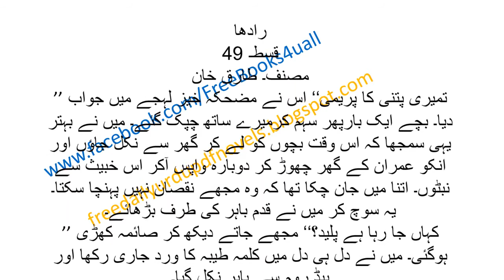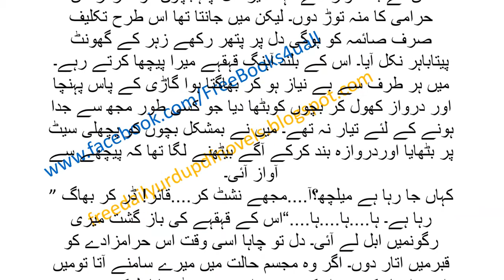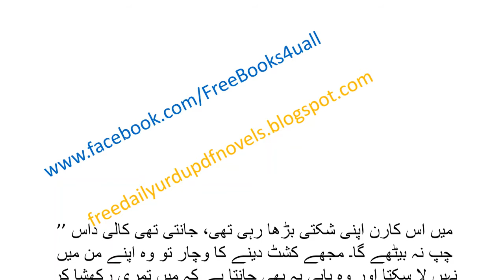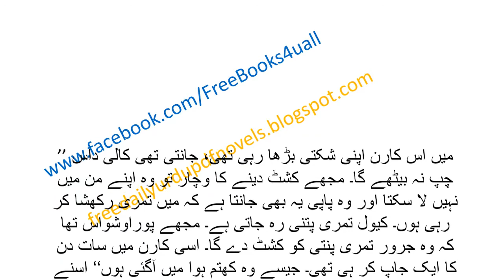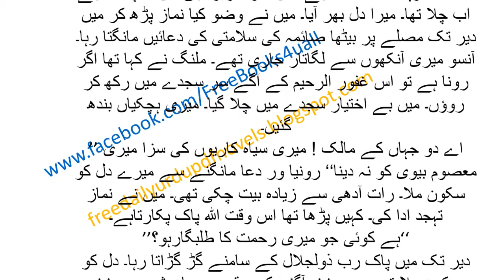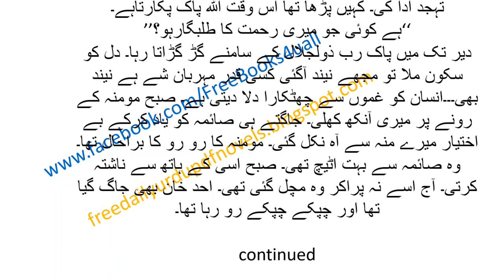Radha By Muhammad Tariq Khan Episode 49 || 49رادھا مصنف محمد طارق خان قسط نمبر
Famous Horror Novel ""RADHA""
Written by MUHAMMAD TARIQ KHAN
Khofnak Piyar jo ek Churail or Insan k drmiyan Hua
Ek jina'ni k piyar, Jinnat or Jadu k chungal main phans jany waly ek aisy shkas ki kahani jis ki wja sy uska sara khandan musebton ma ghir gya…!